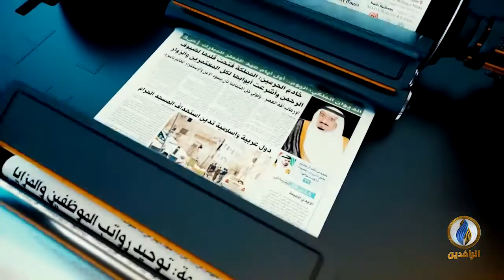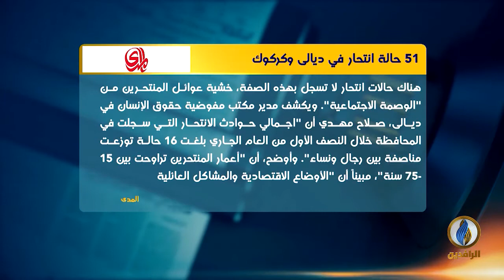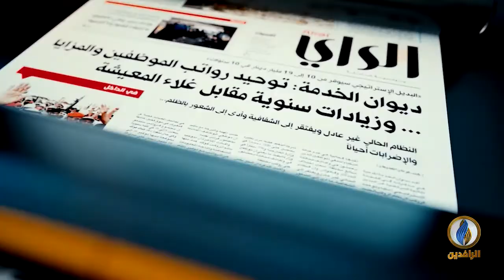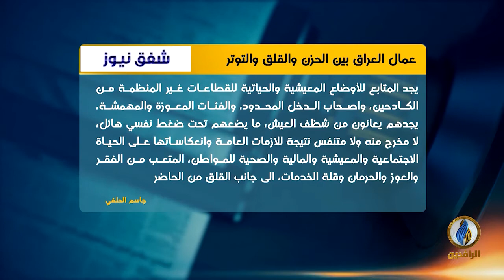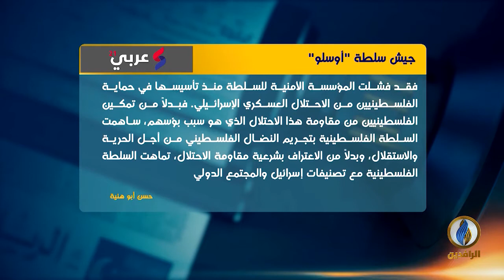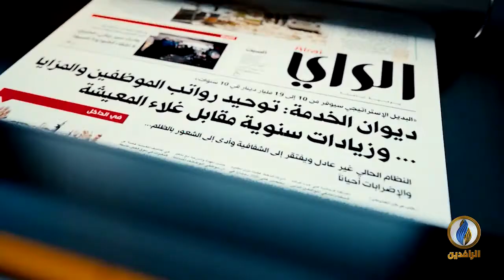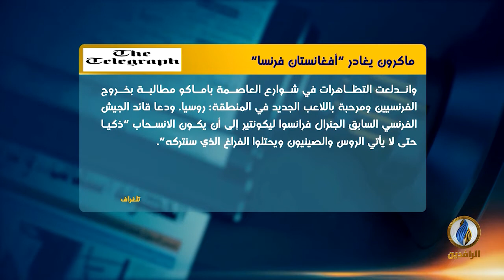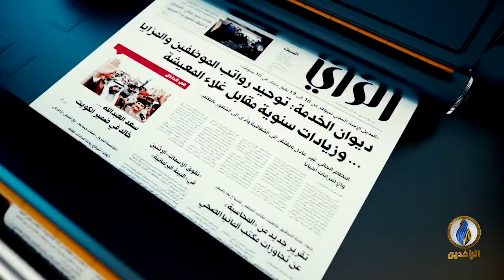صدى_الاقلام | 28 - 6 - 2021